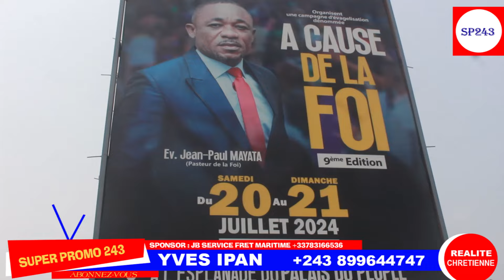PASTEUR DE LA FOI ALELISI B ARTISTE COMEDIENS MILIMO SOMO EBIMI 9EME EDITIONS A CAUSE DE LA FOI TALA